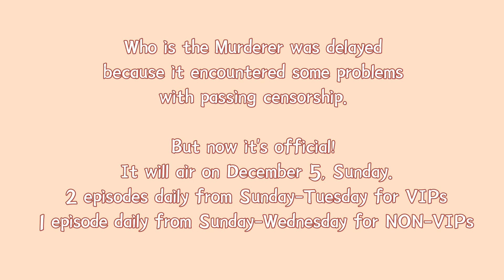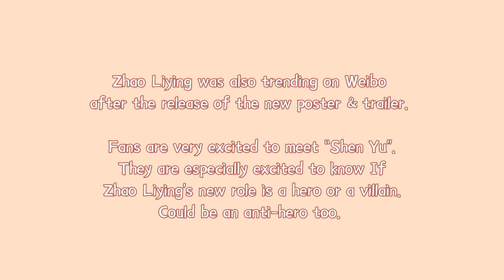Zhao Liying’s *New* drama Who is the Murderer? Official airing. December 5, 2021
Zhao Liying’s new drama will start on December 5, 2021 Sunday.
It will air on IQIYI with 2 episodes daily from Sunday-Tuesday for VIP users.

Non-VIP users will get 1 episode daily from Sunday-Wednesday.